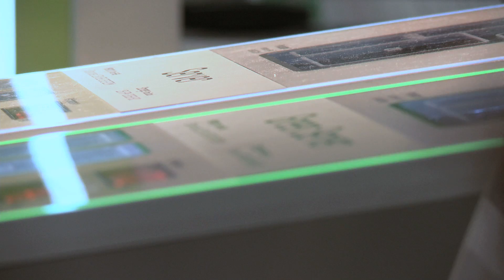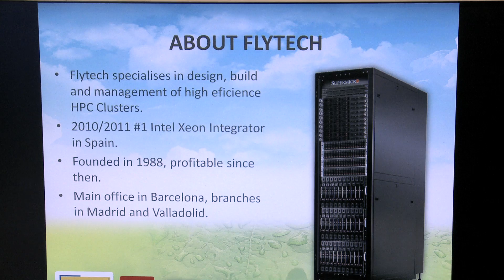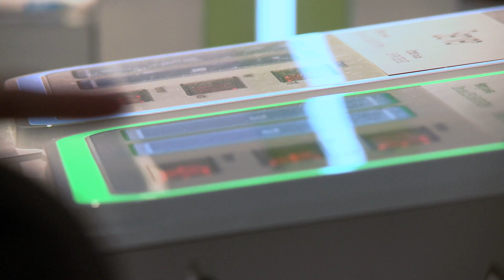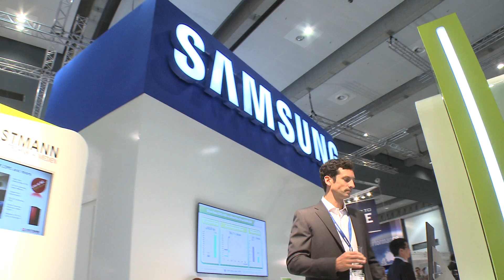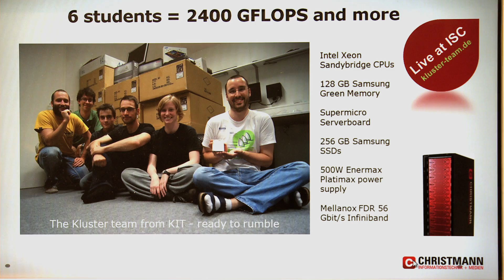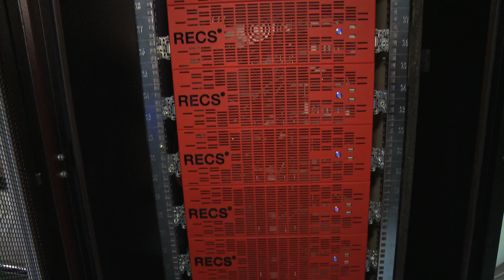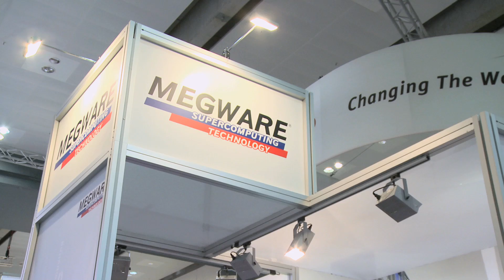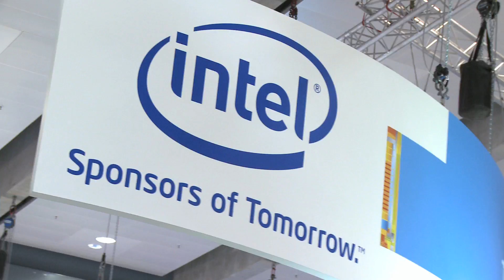Samsung @ ISC 2012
The International Supercomputing Conference is an IEEE-recognized global conference and exhibition for high performance computing, networking and storage. ISC, here in it's 27th year, is providing a platform for 2,400 like-minded HPC researchers, technology leaders, scientists and IT-decision makers to get together and find solutions for HPC challenges.

Samsung Semiconductor has been the volume and technology leader in the field of Memory solutions now for many years. In the high-end computer segment, numerous manufacturers have come to rely on, and trust, Samsung's very reliable and advanced products.

We are now entering a new Petabyte era. With ever increasing memory size, its impact on system reliability, system performance and more importantly, energy efficiency has become a critical factor for the entire system. Samsung has encouraged its partners to join them on their booth for the conference.

ISC 2012 also featured a new activity this year in collaboration with the HPC Advisory Council — the Student Cluster Competition. The competition consisted of five teams of university students from around the world competing to demonstrate the incredible capabilities of state-of-the-art high-performance cluster hardware and software.

Samsung is always keen encourage discussion on the subject of memory performance versus energy efficiency. Dr. Byungse So, Senior Vice President, Head of Memory Product Planning & Application Engineering Team, Samsung, delivered a keynote at ISC 2012, sharing his thoughts on technology trends in the DRAM segment, discussing the effective use of SSD technology in supercomputing and ventured a glimpse at next generation memory candidates such as Phase Change Memory and Spin Transfer Torque MRAM and explain the paradox of more performance with less energy.